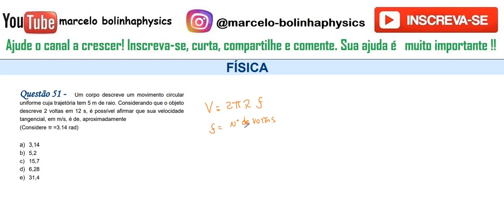FÍSICA–UPF–2019/1–Questão:51 Um corpo descreve um movimento circular uniforme cuja trajetória tem 5m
Questão 51 - Um corpo descreve um movimento circular
uniforme cuja trajetória tem 5 m de raio. Considerando que o objeto
descreve 2 voltas em 12 s, é possível afirmar que sua velocidade
tangencial, em m/s, é de, aproximadamente
(Considere π =3.14 rad)
a)3,14
b)5,2
c)15,7
d)6,28
e)31,4